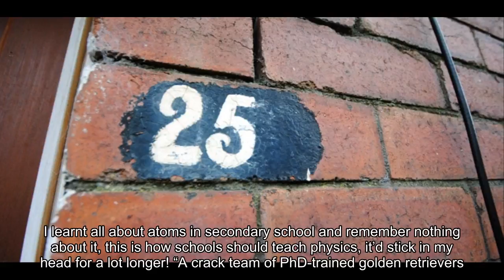16 Golden Retrievers Explain Atoms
I learnt all about atoms in secondary school and remember nothing about it, this is how schools should teach physics, it’d stick in my head for a lot longer!
“A crack team of PhD-trained golden retrievers illustrate the structure of atoms - the particles that make up everything around you. They also show how atoms are weirder than you might think.”